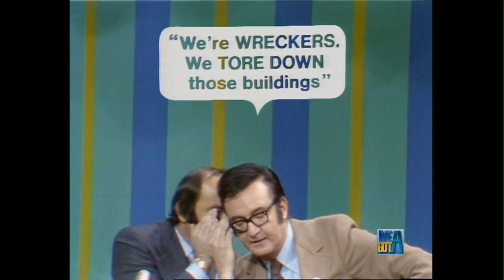I've Got a Secret - Bill Macy (1972)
As a thank you for taking the time to curate and edit the content you're enjoying, please consider sending a tip, if you can
Bill Macy is the special guest on the 1972-73 I've Got a Secret. Panelists are Pat Carroll, Henry Morgan, June Lockhart, and Richard Dawson. Steve Allen hosts.